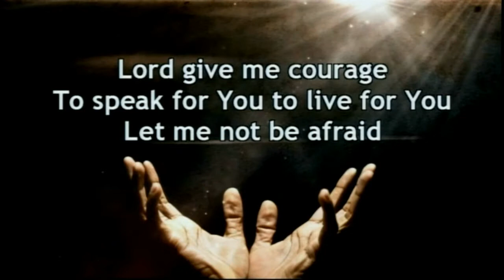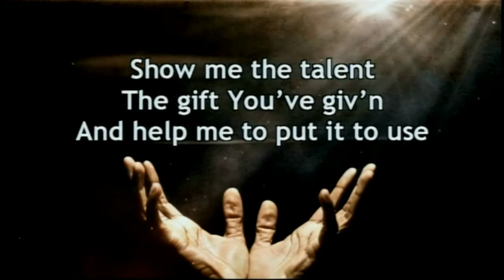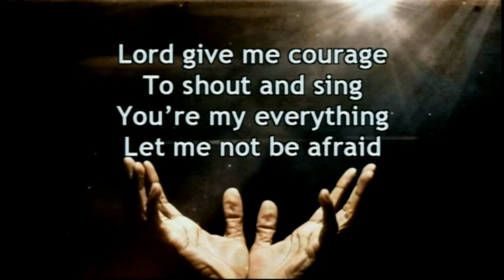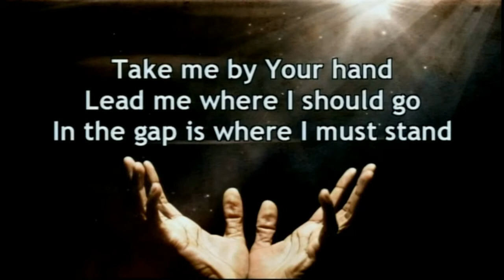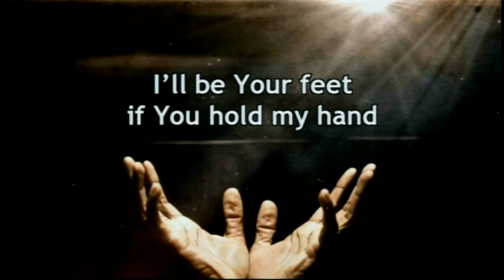I'll Be Your Feet If You Hold My Hand by Don Salmon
God gives us all Spiritual Gifts and Talents.  When we use them we Bless The Lord and the Body of Christ.  Hope you enjoy the song!